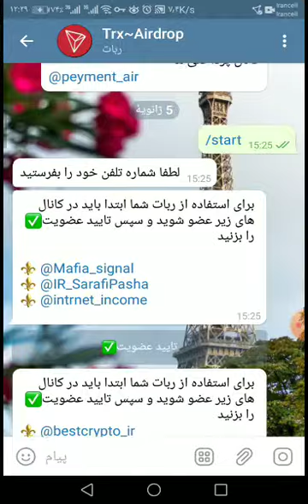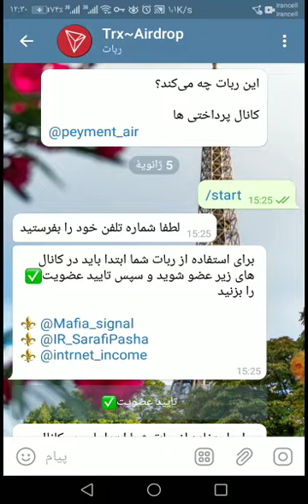ایردراپ جدید ترون با واریز آنی | استخراج ترون | کسب درآمد دلاری از ایردراپ معتبر ترون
ایردراپ رایگان
ایردراپ
ایردراپ معتبر
ایردراپ ارز دیجیتال
ایردراپ واقعی
ایردراپ جدید
ایردراپ با واریزسریع
واریزی ایردراپ

با آموزش های توی کانال ، میلیونرشو !میلیونر شو شعبه دیگری ندارد😂🤣0:00 - معرفی ایردراپ ترون | سابسکرایب کنید
1:20 - کسب درآمد از ایردراپ : نیاز به رفرال دارید
2:51 -  زیر مجموعه حتما بگیرید
4:19 - ختما توی کانال ها عضو شوید
5:30 - چگونگی واریز ترون برای شما
6:31 - جمع بندی کسب درآمد از ایر دراپ| درآمد از ایردراپ هارا با میلیونرشو
7:30 - تجربه 6 ماهه فعالیت من در ایردراپ ها
7:50 - فروش ترون در ضرافی
استخراج ترون و.

با آموزش های توی کانال ، میلیونر شو !